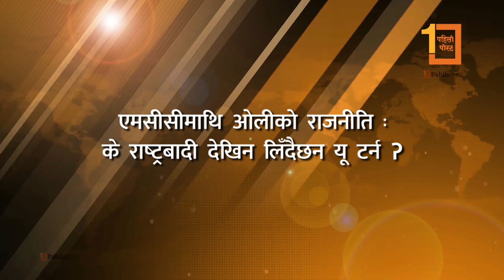एमसीसीमाथि ओलीको राजनीति : के राष्ट्रबादी देखिन लिँदैछन यू टर्न?